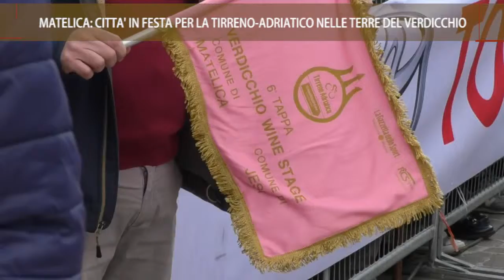On Air_Matelica in festa per la tappa di partenza della Tirreno Adriatico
Servizio realizzato da On Air in onda sui canali di Tvrs e Tvrs Marche. Grande festa a Matelica per la partenza della tappa della Tirreno Adriatico fino a Jesi dedicata al Verdicchio.